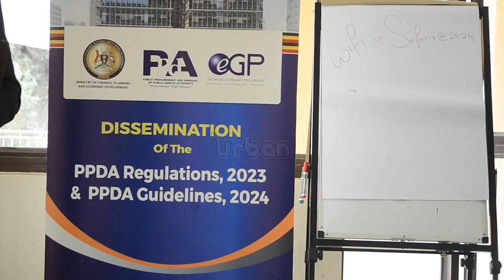Leaders moot for new procurement procedures